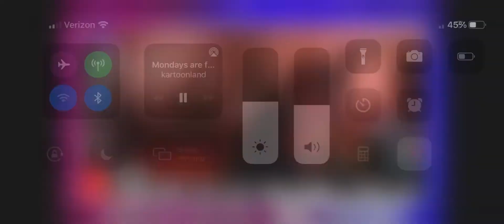Dicristino why did you go